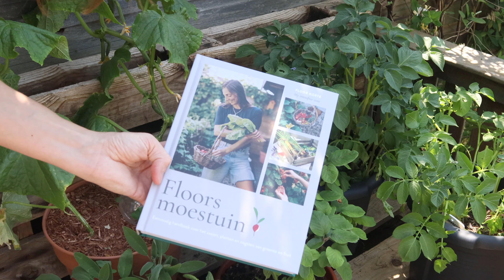De meest gestelde vragen in de maand mei #2 | Floors Moestuin - Floor Korte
Het is weer tijd voor een vragenronde! Mei is een drukke en gekke maand in de moestuin. Zo kan het weer al tropisch zijn, maar let ook op voor nachtvorst! Dat heeft namelijk weer invloed op het uitplanten. In deze video vertel ik je daar alles over én beantwoord ik nog meer vragen van jullie over de maand mei (deel 2).

Hoofdstukken
00.20 Vraag 1: Kan ik een moestuin starten in de schaduw?
01.13 Vraag 2: Wanneer kun je het beste water geven?
02.29 Vraag 3: Wat doe je tegen onkruid?
03.20 Vraag 4: Wanneer kunnen de plantjes naar buiten?
04.16 Vraag 5: Wat kun je zaaien in mei?

Heb je ook een vraag? Stel 'm hieronder of stuur mij een berichtje via Instagram 🌿🌸

Meer van Floors Moestuin?

Informatie video
🐞 Scripts & Camera: Emma van Wichen / Trijntje Media
🐞 Editing: Elcke Mijnbeek Copier / Studio Batau
🐞 Muziek: All Hail the Queen - Dan Lebowitz
🐞 Vogelgeluid: Skyclad sound - traveling - blackbirds, burd flock background, chirping